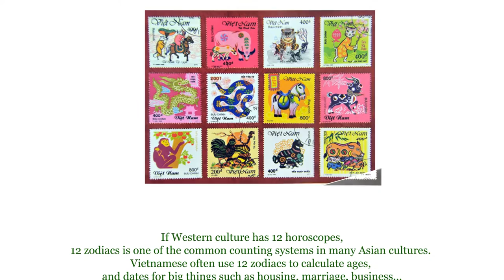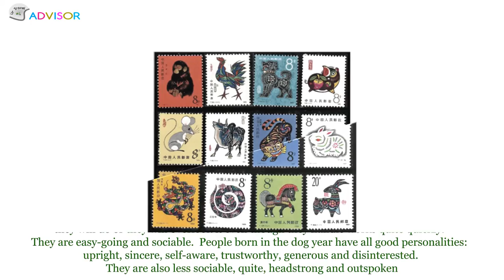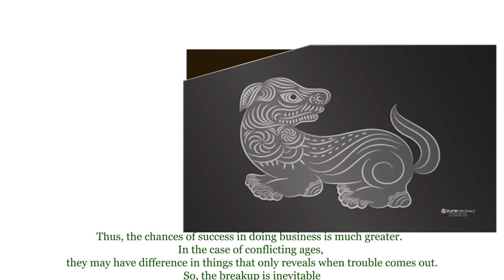12 Vietnamese zodiacs | UrTravelAdvisor.com | Vietnam Travel Guide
If Western culture has 12 horoscopes, 12 zodiacs is one of the common counting systems in many Asian cultures.  Vietnamese often use 12 zodiacs to calculate ages, and dates for big things such as housing, marriage, business...